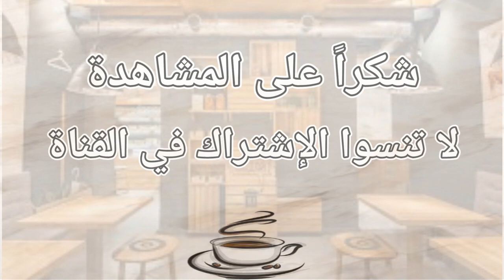adorable / محبوب - بديع - لطيف - رائع - جذاب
مقهى اللغات / اللغة الانكليزية /158 / تعرف على معنى كلمة

adorable

محبوب - بديع - لطيف - رائع - جذاب